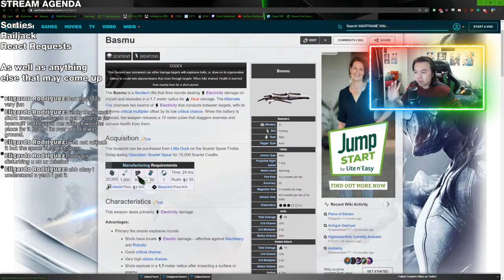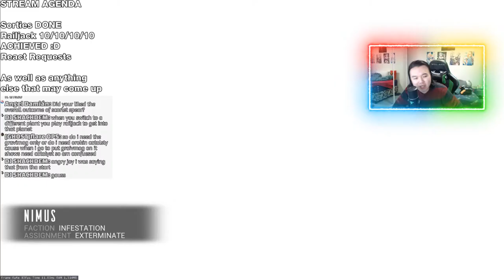RAILJACK: Fun | Sweet Dreams are made of Memes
Live Stream :D